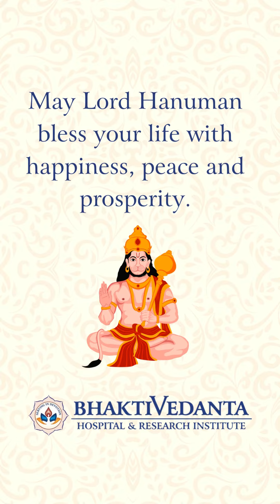Glimpses of Hanuman Jayanti celebrations at Bhaktivedanta Hospital & Research Institute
Relive the divine moments of Hanuman Jayanti celebrations at Bhaktivedanta Hospital & Research Institute!